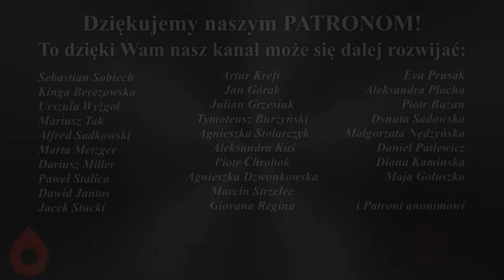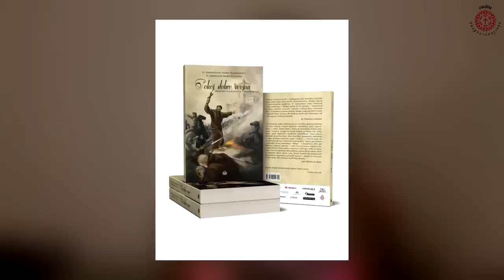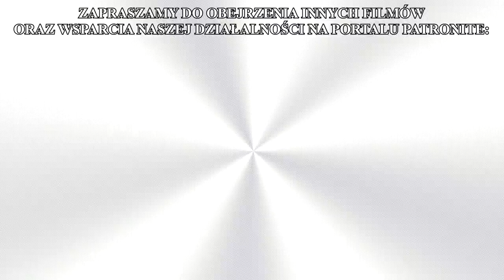FRANCISZKANIE MASAKRUJĄ KSIĘDZA PACYFISTĘ - jezuita neguje CUD NAD WISŁĄ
Świat chrześcijański dogłębnie zainfekowany jest herezją "fałszywego miłosierdzia", która znajduje swój wyraz w negowaniu nauki Kościoła o Bożej Sprawiedliwości dosięgającej każdego grzesznika. Bliźniaczą siostrą tej herezji jest herezja "katolickiego pacyfizmu”, mająca swoje korzenie w tym samym źródle, czyli w negacji Prawdy Objawionej na rzecz osiągnięcia nietrwałego, fałszywego pokoju. Poglądy wypływające z tej ideologii nakazują katolikom dystansować się od ideałów rycerskości i waleczności, chwalebne pojęcie "kościoła walczącego” jako stającego w obronie Prawa Bożego zmienić na neutralne pojęcie "kościoła pielgrzymującego", a Chrystusowi odebrać tytuł "Króla", sprowadzając Jego nieomylną Naukę do pojęcia luźnej propozycji, którą można prywatnie i dobrowolnie przyjąć, lub odrzucić.

W obecnych czasach ta pacyfistyczna ideologia, całkowicie sprzeczna z Nauką Kościoła, głoszona jest także przez hierarchów kościelnych. Jednym z nich jest popularny przedstawiciel medialny zakonu jezuitów, który w ostatnim czasie wyraził przekonanie, jakoby w dniu Wniebowzięcia Najświętszej Maryi Panny nie należało świętować rocznicy Cudu nad Wisłą, ponieważ nie jest możliwe, żeby Matka Boża wsparła polskich żołnierzy w z*bijaniu kogokolwiek. Ów kapłan zdaje się zupełnie pomijać fakt, że Cud nad Wisłą miał miejsce w trakcie w*jny polsko-bolszewickiej, w której ok. 60 tysięcy ludzi oddało życie po to, by Kościół katolicki nie padł ofiarą prześladowań władz komunistycznych.

W filmie komentuję żałosne, ignoranckie stanowisko księdza pacyfisty z perspektywy katolickiej oraz prezentuję publikację autorstwa dwóch tradycyjnych zakonników franciszkańskich, doskonale rozprawiającą się z bzdurą "katolickiego pacyfizmu". Zapraszam do obejrzenia filmu "FRANCISZKANIE MASAKRUJĄ KSIĘDZA PACYFISTĘ - jezuita neguje CUD NAD WISŁĄ"!

Do końca roku 2022r. w księgarni Wydawnictwa 3DOM można uzyskać rabat na zakupy w wysokości 10%.
Przy zakupach należy podać kod: "TRADYCJA"